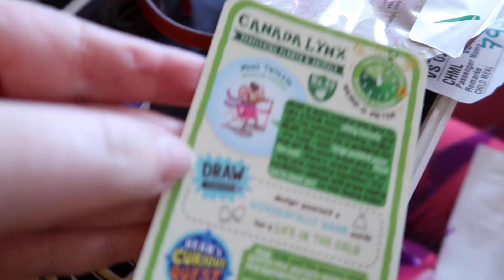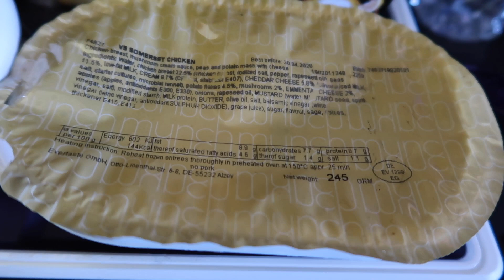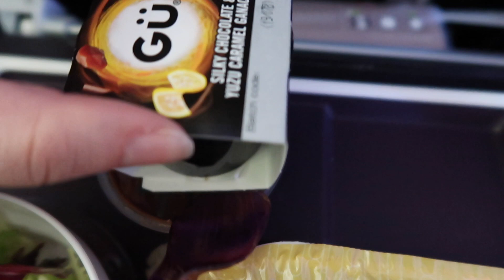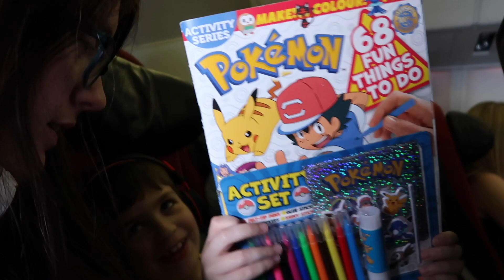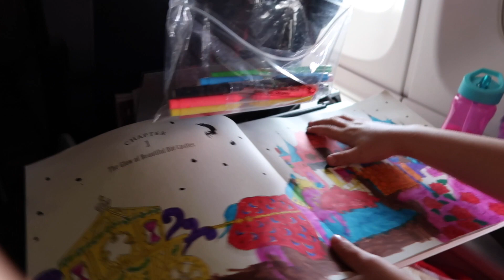Flying with kids to Orlando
Flying Virgin Atlantic to Orlando with Kids